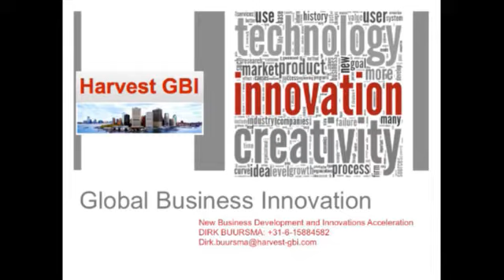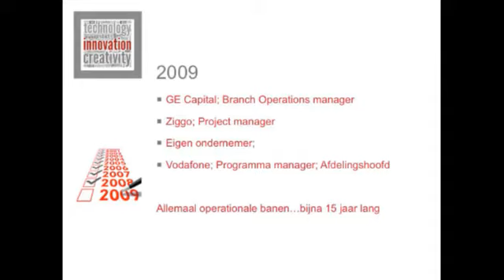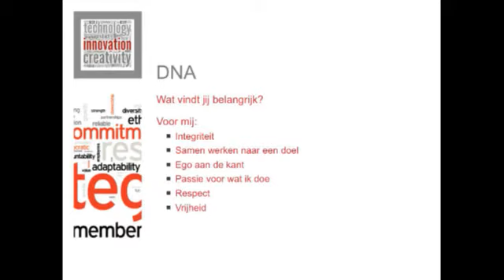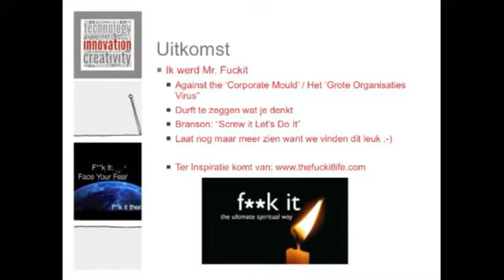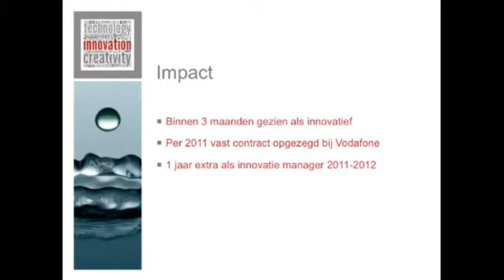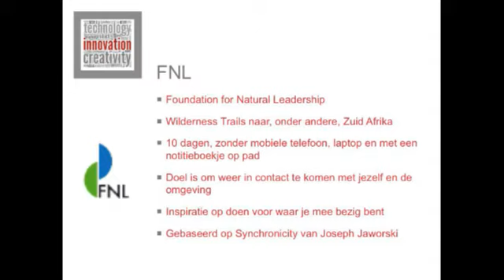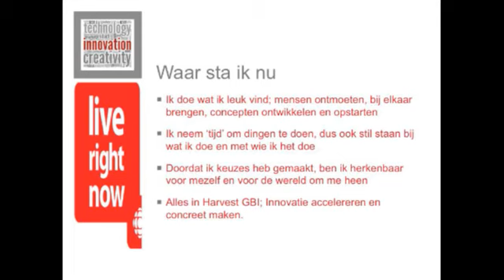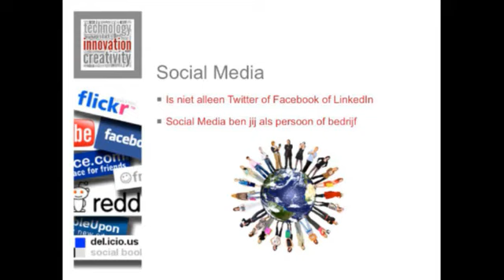SMC073 Presentatie - Dirk Buursma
Het is een persoonlijk verhaal van Dirk. Hij vertelt over de persoonlijke innovatie met gebruik van social media. Hij zal verhalen over zijn speurtocht van wat hij was naar wat hij wil worden en hoe hij hiervoor social media gebruikte.